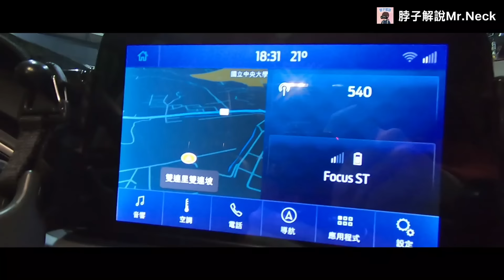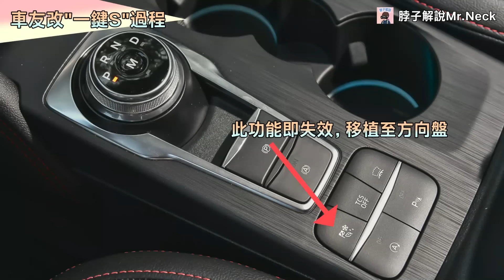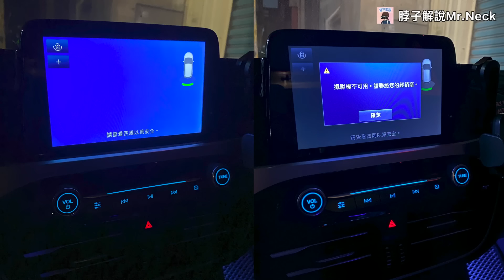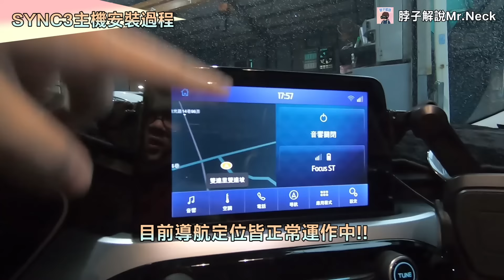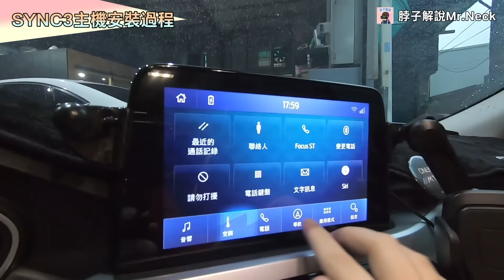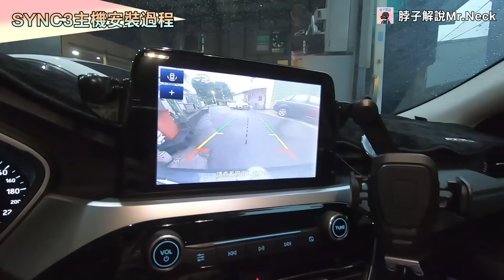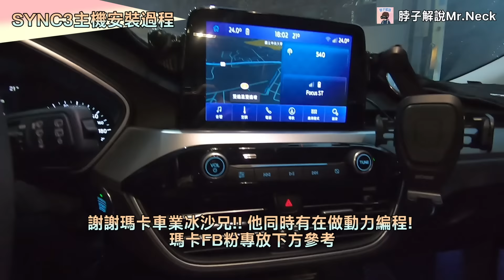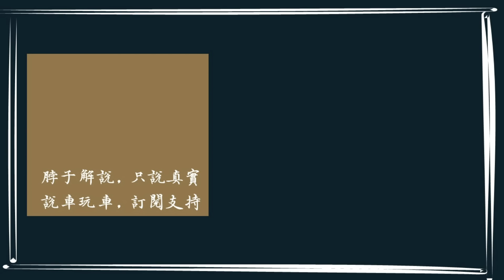車友改什麼#24│福特SYNC2.5主機升級成SYNC3!! 把整台車前座都拆的精光...竟需額外補線+編程??│【脖子解說】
📌3D卡固全車系官網

【脖子解說Mr. Neck FB粉專】